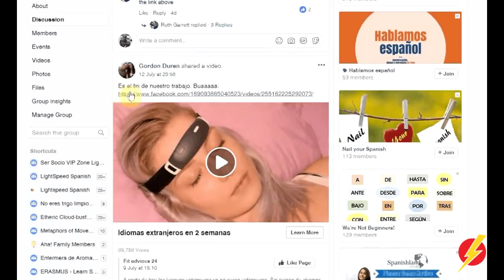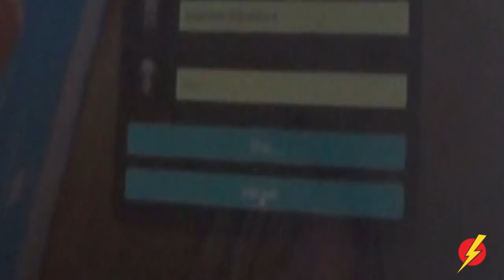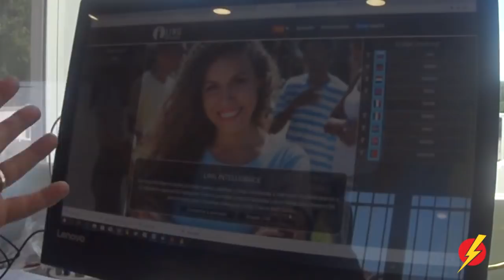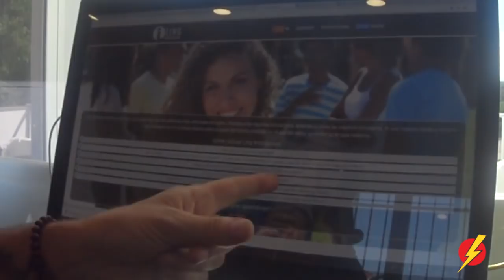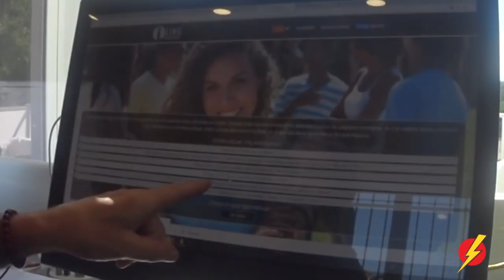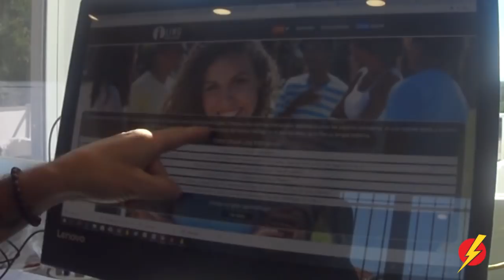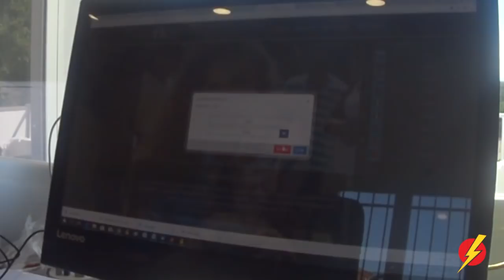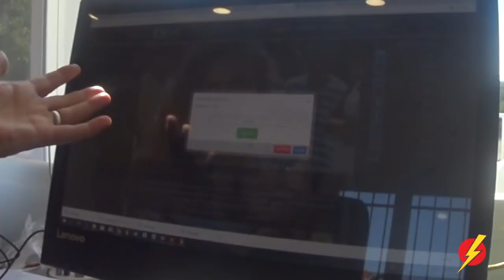Gordon'S Diaries New language in 2 weeks True or False LightSpeed Spanish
we are pleased to offer you the first in a series of video blogs about the fantastic system that allows you to sleep whilst you learn a language in 2 weeks.